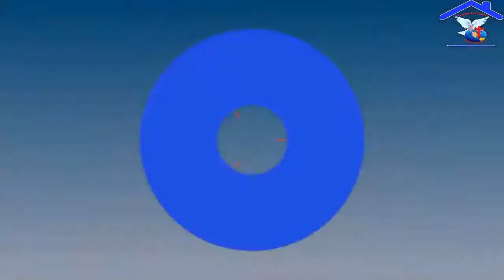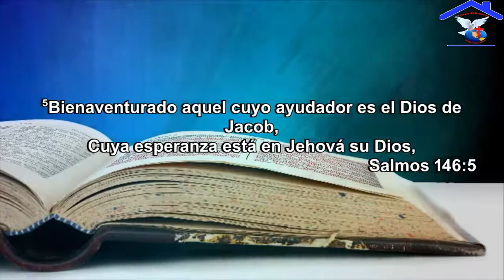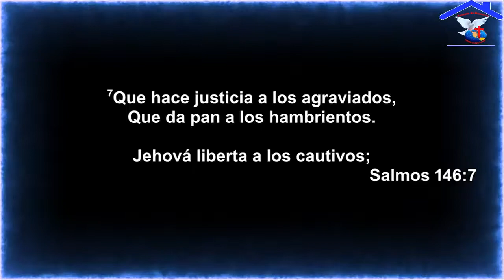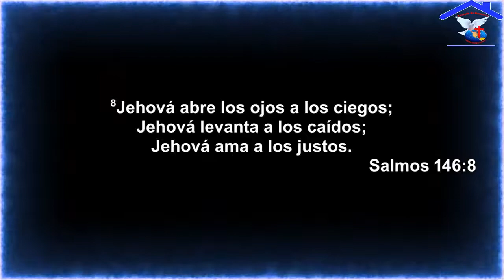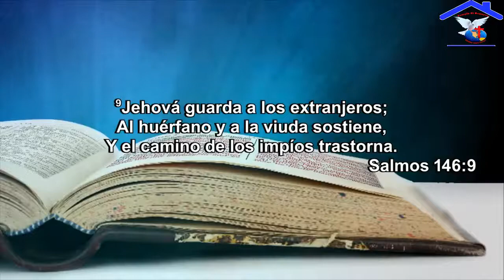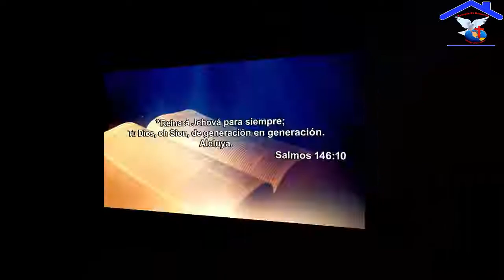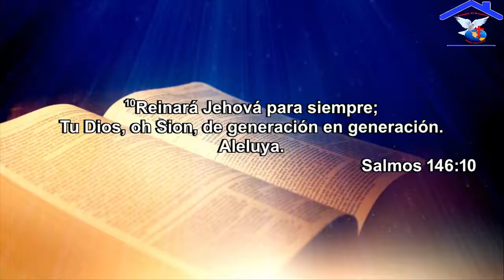Esperar en Dios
Ps.Roberto Miranda